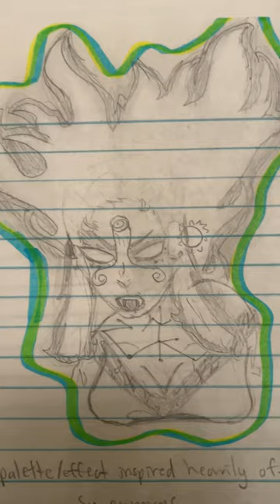Art Dump Pt. 2!❤️